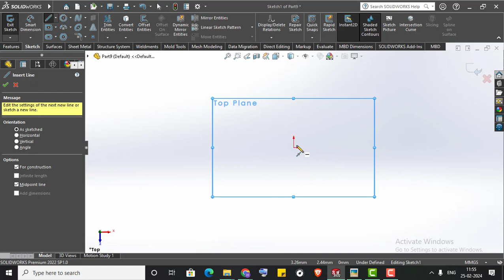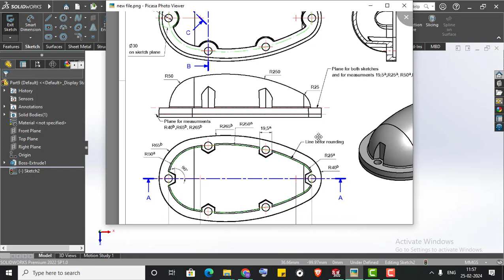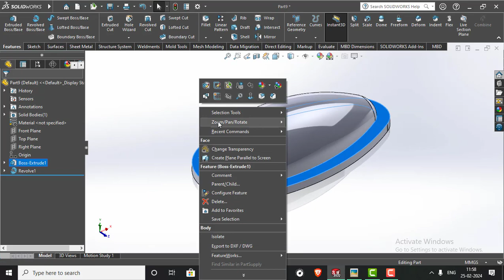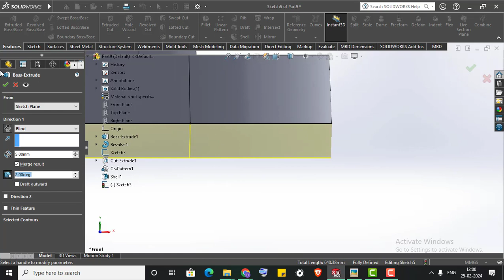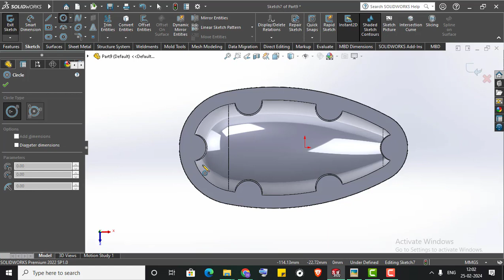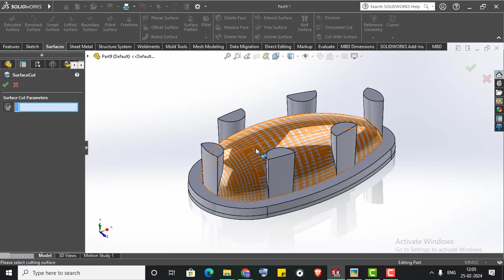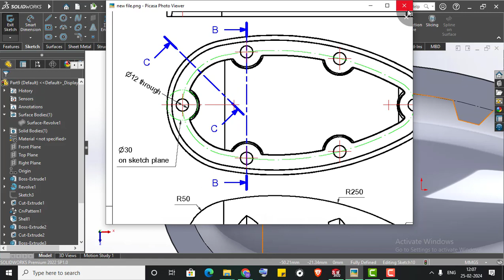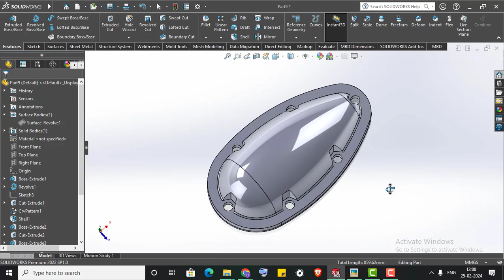Solidworks Advanced Modeling | Solidworks Tutorial | Exercise 4